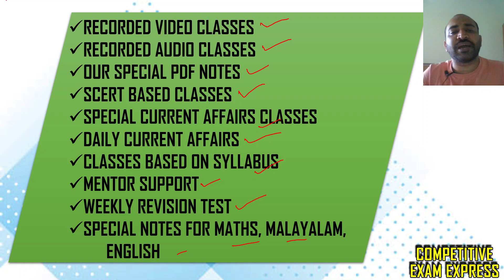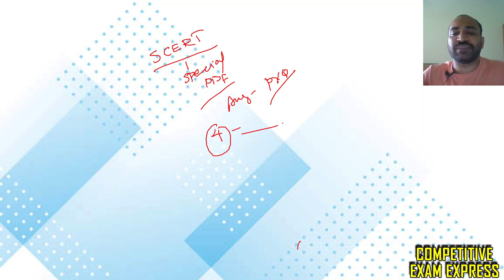LAKSHYAM 2024 || LDC BATCH || ഒരുങ്ങാം LDC പരീക്ഷയ്ക്കായി || അഡ്മിഷന്‍ ആരംഭിച്ചിരിക്കുന്നു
ഇനി  തീ പാറുന്ന പരീക്ഷാ കാലം അതിനായി നമ്മളും ഒരുങ്ങുന്നു ലക്ഷ്യം 2024 മായി
ഒരുങ്ങാം. ജയിക്കാം. ഇടം നേടാം ഏതൊരു റാങ്ക് ലിസ്റ്റിലും

KAS EXAM
LSGS EXAM
LDC EXAM
LGS EXAM
CURRENT AFFAIRS
LATEST NOTIFICATIONS
PSC EXPRESS
COMPETITIVE EXAM EXPRESS
EXAM ANALYSIS
PREVIOUS QUESTION PAPERS
PYQ ANALYSIS
PSC EXAM CUTOFF MARK PREDICTION
INDIAN CONSTITUTION
INDIAN HISTORY
INDIAN GEOGRAPHY
KERALA HISTORY
KERALA GEOGRAPHY
KERALA RENAISSANCE
INDIAN RENAISSANCE
NEWSPAPERS
KERALA LEADERS
KERALA GOVERNANCE